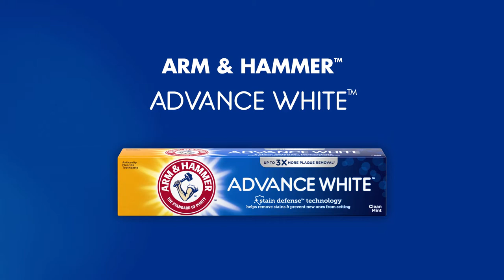Naturally Whiten Teeth with Advance White | ARM & HAMMER™ Toothpaste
Banish stains for good with the natural power of ARM & HAMMER™ Baking Soda! ARM & HAMMER™ Advance White Toothpaste uses 100% pure baking soda to neutralize harmful acids that erode enamel while gently whitening - without wear and tear! Plus, our Stain Defense™ Technology provides that extra whitening power, removing stains and preventing new ones from setting. Talk about a power duo! Level up your oral care routine with ARM & HAMMER™ Advance White Toothpaste for your most confident smile.